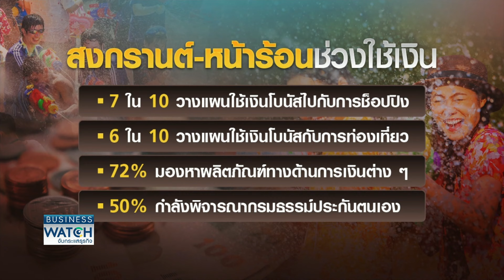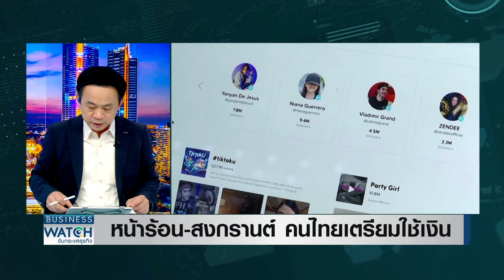หน้าร้อน-สงกรานต์ คนไทยเตรียมใช้เงิน | BUSINESS WATCH | 10-04-67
เทศกาลสงกรานต์และหน้าร้อนปีนี้พบว่าคนไทยเตรียมใช้เงินเพื่อให้รางวัลกับตัวเองมากขึ้น ส่วนใหญ่เตรียมสั่งซื้อของออนไลน์มีทั้งซื้ออาหารและเครื่องดื่ม ของใช้ส่วนตัว อุปกรณ์อิเล็กทรอนิกส์ซึ่งมีแนวโน้มการใช้จ่ายมากกว่าช่วงเวลาอื่นของปี

อากาศร้อนจัดดันตลาดไอศกรีมขยายตัวต่อเนื่อง มูลค่ากว่า 8 หมื่นล้านดอลลาร์ ไทยส่งออกอันดับ 11 ของโลก เบอร์ 1 ในเอเชีย ส่วนสินค้าหน้าร้อน-เทศกาลสงกรานต์ขายดี ยอดพุ่งกว่าสองเท่าตัว ผลสำรวจพบคนไทยเตรียมใช้เงินซื้อสินค้า-ท่องเที่ยว มากกว่าช่วงอื่นของปี

facebook live : TNN LIVE
Line : @TNNONLINE
Youtube Official : TNNONLINE